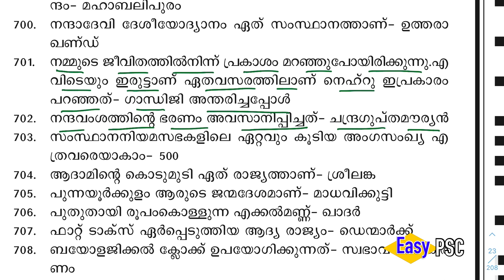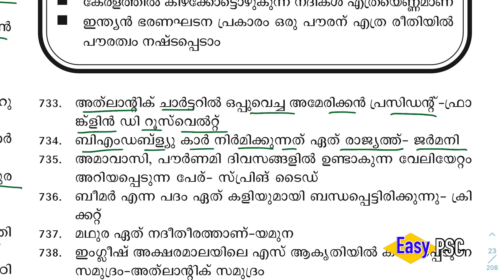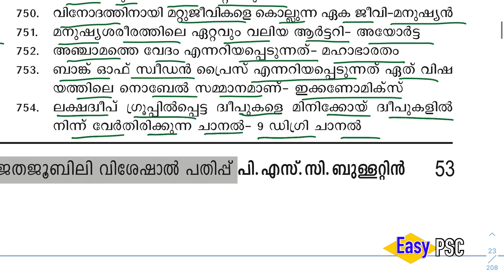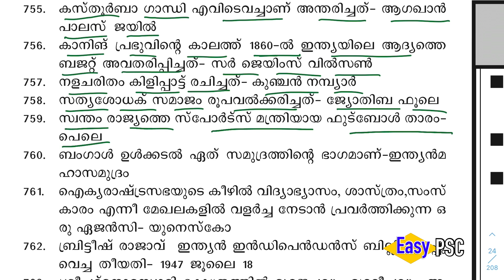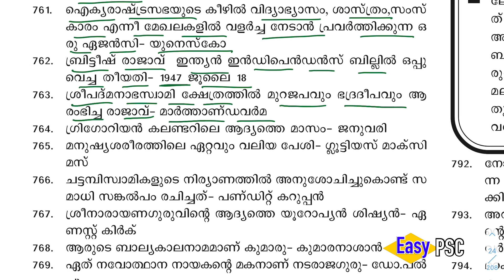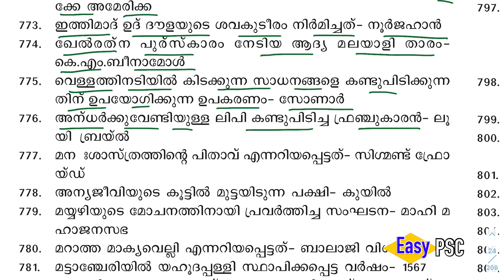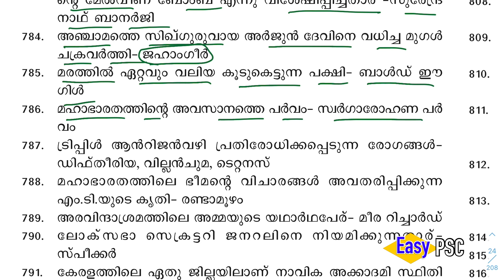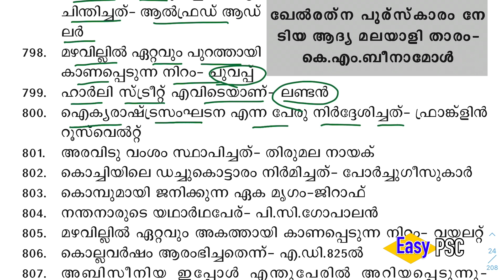PSC Bulletin Silver രജത പതിപ്പ് | 12,000 പൊതുവിജ്ഞാന ചോദ്യങ്ങൾ | PSC Bulletin Silver Jubilee Book